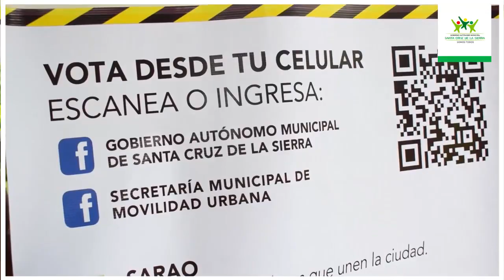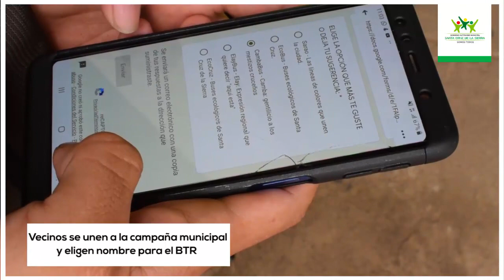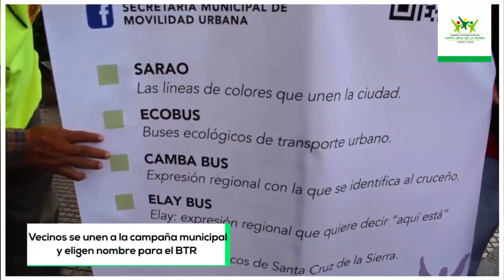Elige un nombre para tú BTR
El Gobierno Autónomo Municipal de Santa cruz de la Sierra intensifica la campaña para la elección del nuevo nombre del Sistema de Transporte Público de la ciudad. ¿Cómo te gustaría que se llame el nuevo Bus de Transito Rápido BTR?
Vos tambien puedes elegir el nombre, por que el BTR es de todos.